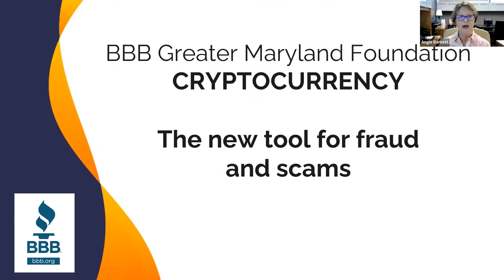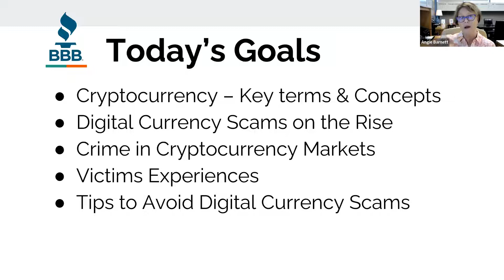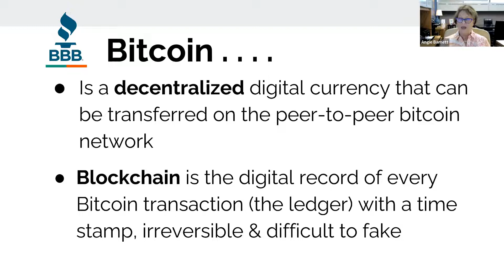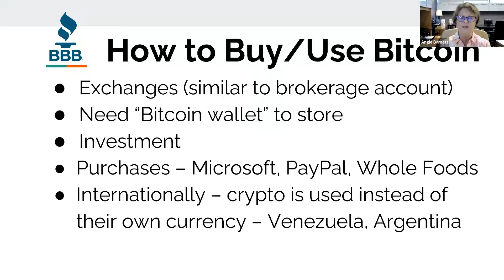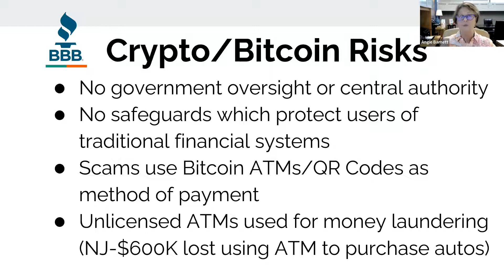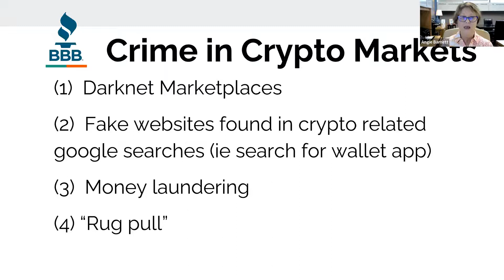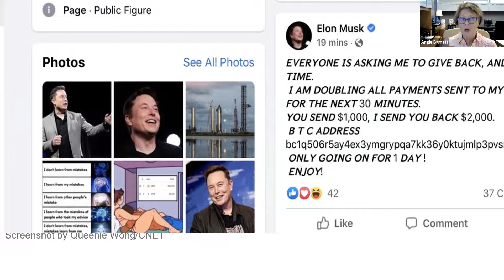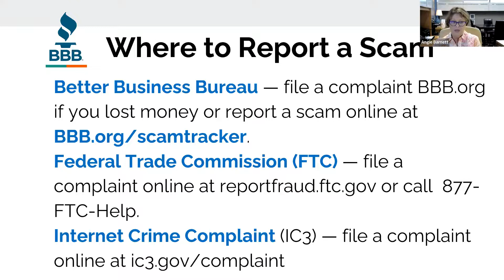Cryptocurrency: Credible or Con?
Cryptocurrency is the hot new financial trend, but much is not understood about this buzzy, volatile digital payment system that does not rely on banks to verify transactions. The Better Business Bureau of Greater Maryland will explain how cryptocurrency has created a fertile environment to steal from investors. Lack of regulation and consumer education has resulted in dramatic increase in fraud and monetary losses.  This presentation examines cryptocurrency and how criminals are exploiting the market to scam investors.

Presenter Angie Barnett has served as President/CEO of BBB of Greater MD since 2006. She has 15+ years' experience serving in executive roles for nonprofit organizations prior to her arrival at BBB, whose mission is to foster and build marketplace trust, has 3000 accredited businesses and as such, ranks as one of Maryland’s largest business organizations. Angie is a 2000 graduate of Leadership Maryland and currently serves as the incoming Chair for the Executive Alliance, serves on the state’s Project SAFE workgroup and is a governor’s appointee to the Consumer Council.  “Doing the right thing for the right reason is a hallmark of trust, a mantra for BBB operations, and an expression of my own core beliefs,” stated Angie.  “When your work permits you to reflect your core values, you are more effective for the organization and the extension of yourself as you balance work and home.”